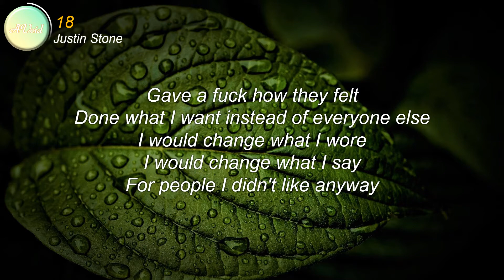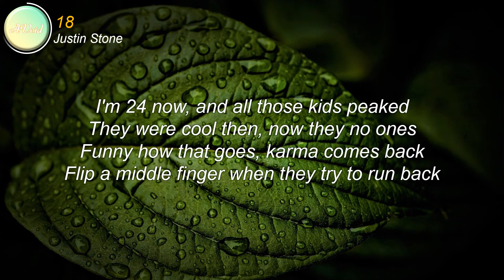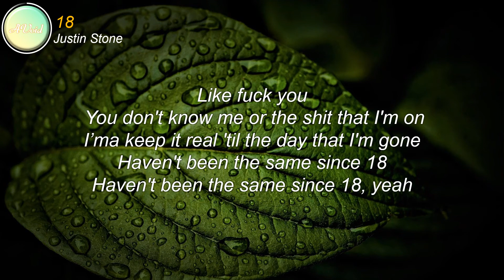Justin Stone - 18 (Lyrics)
🎵Haven't been the same since 18🎵

• Follow AVoid Lyrics on Social Media •

• Follow Justin Stone on Social Media •